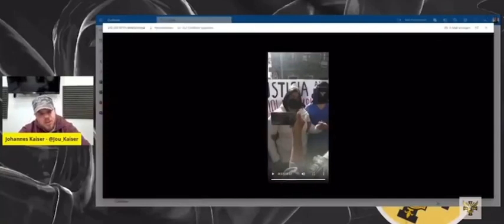Diputado Kaiser se burla de Fabiola Campillai